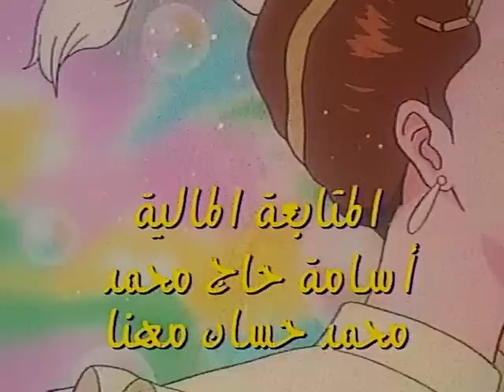CINDERELLA ep. 4 - AR / العربية / سندريلا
In the wake of her father’s passing, Cinderella is suddenly wrenched from the quiet world once so familiar to her. Her stepmother and stepsisters - terribly jealous of the orphan’s beauty - impose the most tiresome domestic chores upon the poor girl... Assisted by Cinderella and her team of animal friends, the young prince is then involved in a series of coup de théâtre leading to the dramatic climax: the duel! Fortunately, a happy ending is assured — a conclusion in which Cinderella’s identity is revealed in a subtle game of fear and desire thanks to the work of a certain Fairy Godmother ... or rather, the “minor” inconvenience she suffers when she loses a glass slipper while rushing down the stairs!